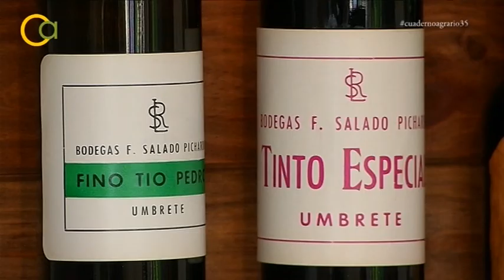Vinos espumosos de Andalucía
Reportaje sobre vinos espumosos andaluces desde las Bodegas Salado, en la localidad sevillana de Utrera